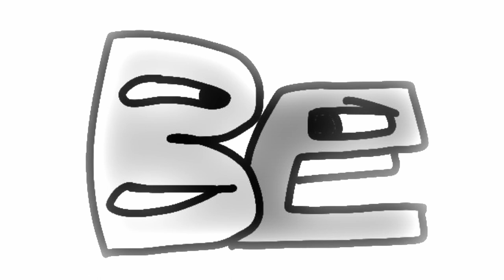Beryllium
Originally created on November 25th, 2022